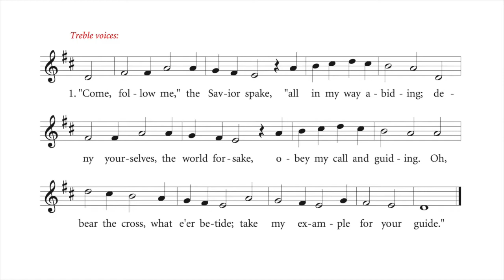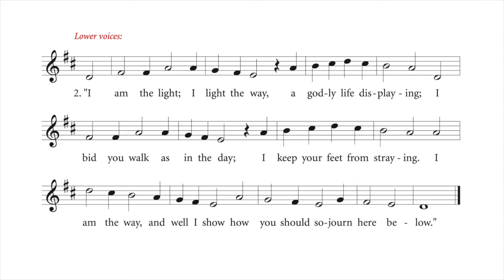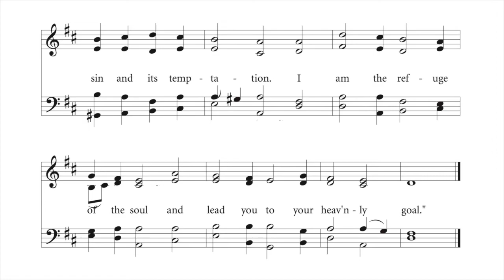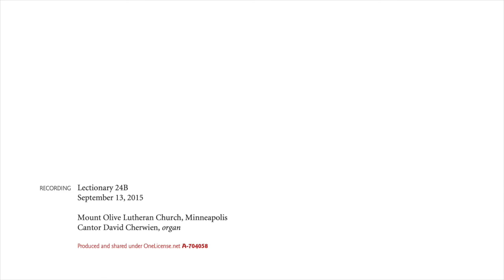ELW 799, "Come, Follow Me, the Savior Spake"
Sung at Mount Olive Lutheran Church, Minneapolis, Minnesota, on the Sixteenth Sunday after Pentecost, Lect. 24 B, Sept. 13, 2015.